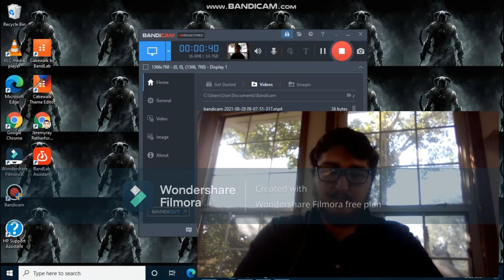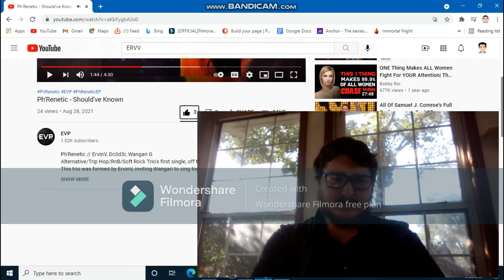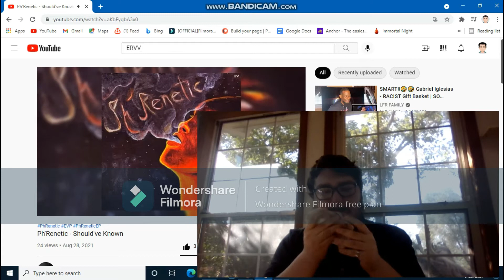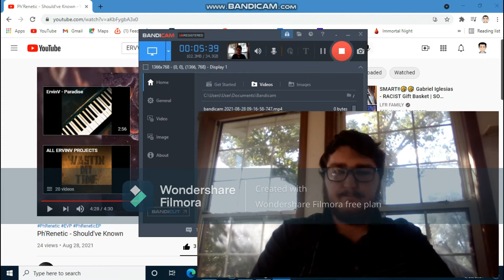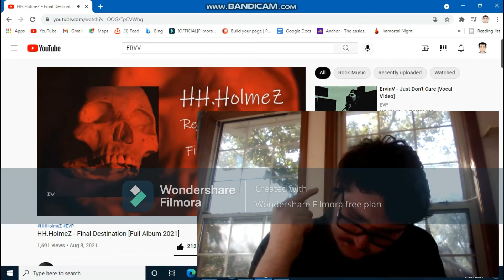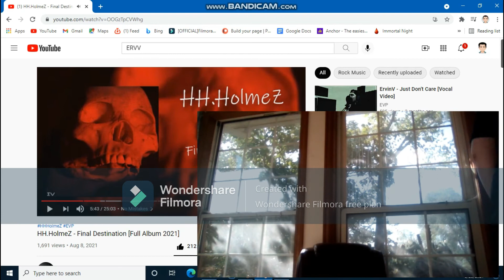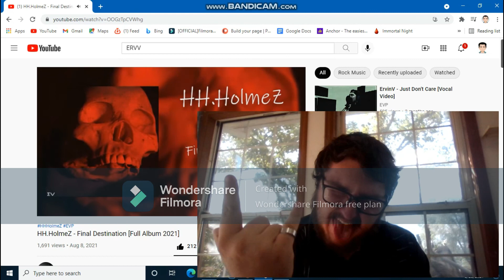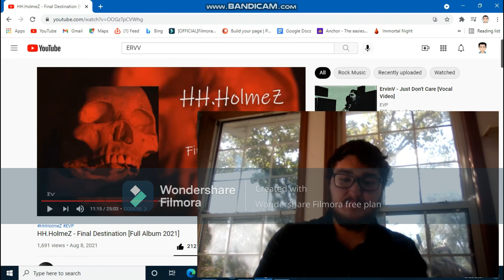Holy Mother of ERVV!!!!!-ERVV Special #1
This is my reaction to ERVV's recent projects as well as celebrating his 1k milestone.

I'm just a 17 year old social media artist\musician\producer\editor,student,and overall entertainer.I just want to come up from the bottom and work my way to Logan Paul,Jake Paul,Sony,Microsoft,Rockstar,Bethesda,UbiSoft,Nike,Jordan,Converse,Walmart and Walt Disney.When i'm older I want to own a film/business/amusement park management company named JRayPics.For obvious reasons I will be calling my subs/viewers JRayPiccers. By getting to the top, I will have 4 channels,Vlog,Gaming,Music,and Reactions.My main goal for the media is to get 5,000,000,000 viewers all of my media-Facebook,YouTube,Snapchat,Instagram,Tic Toc,PS Network,and on my website-JRayPics.com